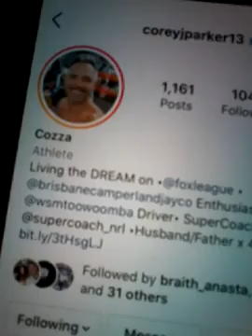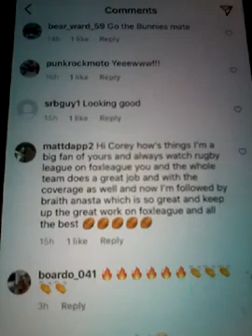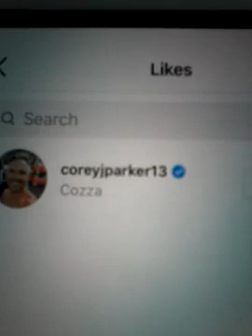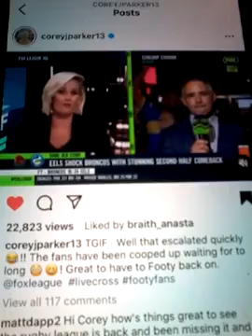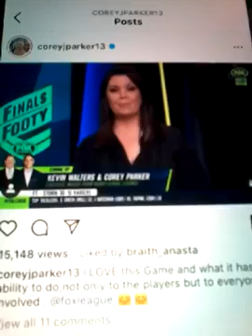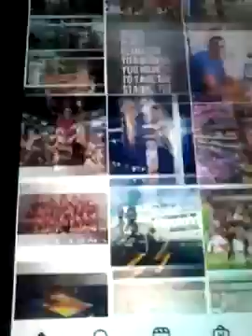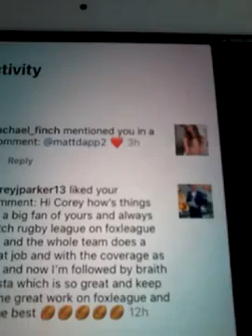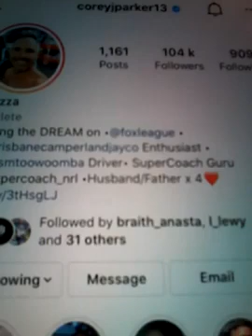@@2024 COREY PARKER GAMESMEN PENSHURST FROM NRL FOXLEAGUE COMMENTATOR LIKED MY COMMENTS ON NEW POST